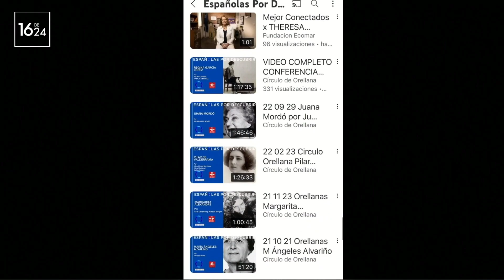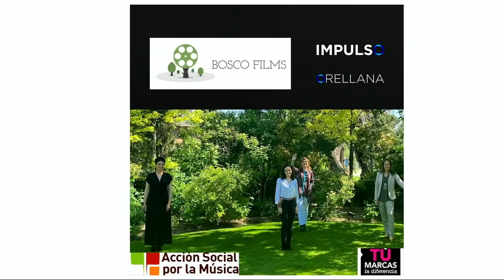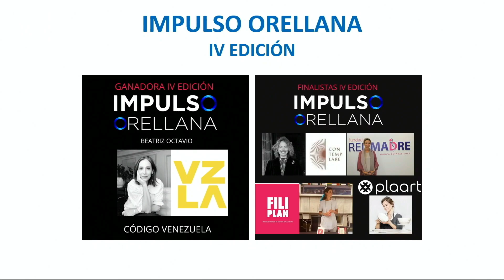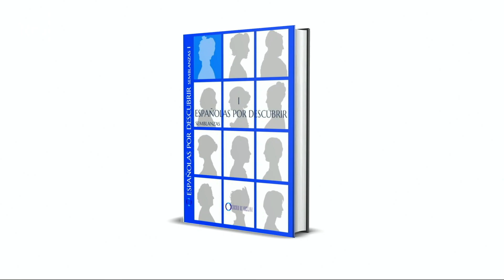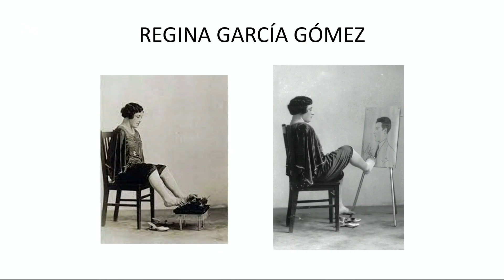Encuentro del Círculo de Orellana en Oviedo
Presentación del Circulo de Orellana en la Fundación 16 de 24 en Oviedo
Semblanzas I Españolas por Descubrir